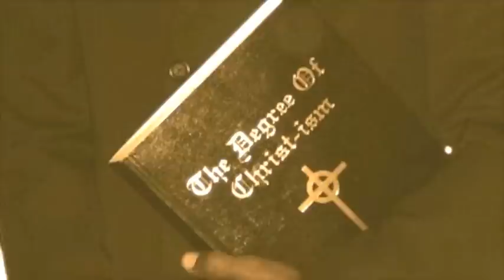The Sacred Prayer